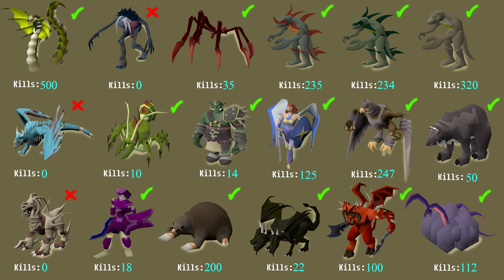Zero To Hero #19 - Darkmeyer Preparations!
On June 4th a quest named Sins of the father is being released which will open access to a new piece of content called Darkmeyer filled with activities to take part in.

If you want to read all about here, you can

Music used in this video:
*Boss Defeated - The legend of zelda twilight princess
*gruntilda's lair - banjo-kazooie
*inside a house - the legend of zelda twilight princess
*inside the pirate ship - the legend of zelda twilight princess
*Old RuneScape soundtrack spirit
*Old RuneScape Soundtrack Home sweet home
*LAKEY INSPIRED 5 min Call